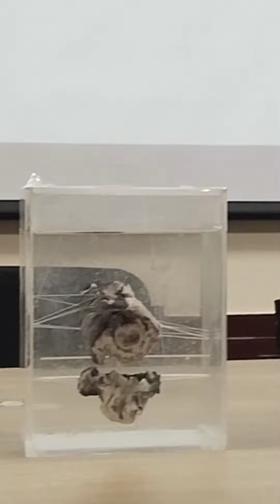Renal cell carcinoma ll penectomy ll pathology specimen